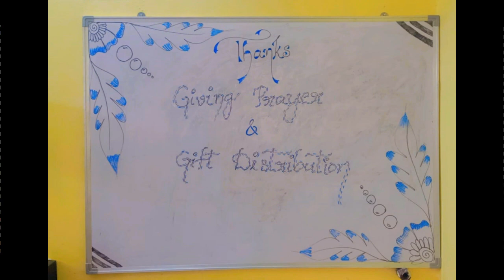Gifts Distribution 1 || APR 2024 || RK COMP U WORLD||Tenali - AP|| RK Publicity || By K. Ramesh